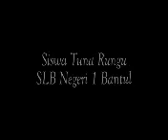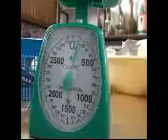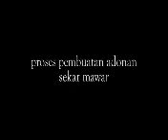kue sekar wutah karya siswa slbn 1 bantul